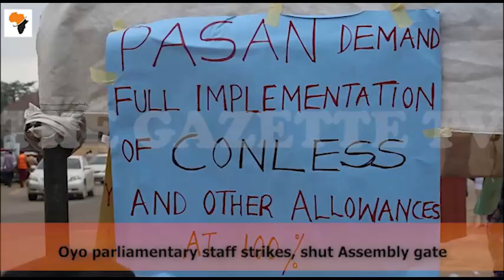Oyo parliamentary staff strikes, shut Assembly gate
On Monday, the Oyo Assembly’s entrance gate was closed by employees working under the auspices of the Parliamentary Staff Association of Nigeria (PASAN).

The workmen, who erected a barricade at the entrance, were observed dancing to the DJ’s music.

The employees stated that the action was taken in accordance with the association’s national command, which demanded a statewide walkout over state legislators’ failure to enact financial autonomy.

However, while guests and staff continued with their regular business, the minor protest did not impede operations at the Oyo Secretariat.